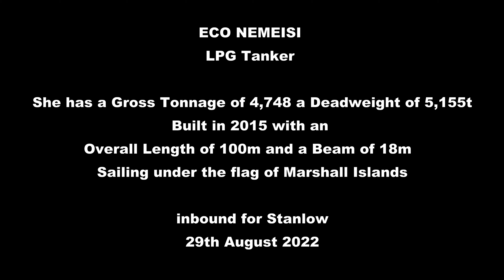ECO Nemisis - LPG Tanker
The vessel ECO NEMESIS (IMO: 9719525, MMSI 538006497) is a LPG Tanker built in 2015 (7 years old) and currently sailing under the flag of Marshall Islands.